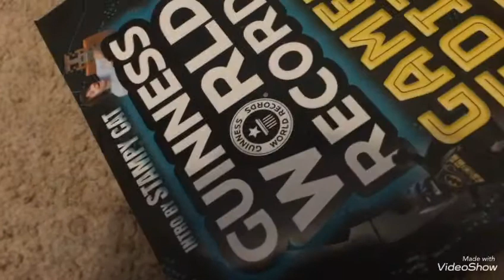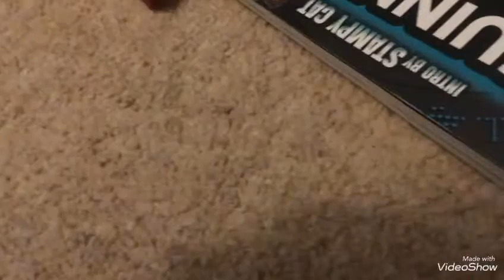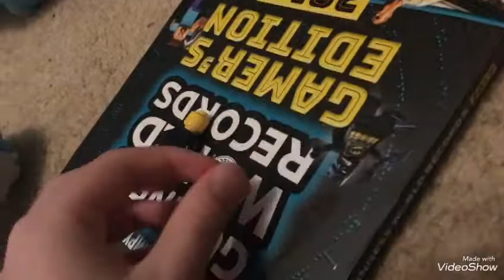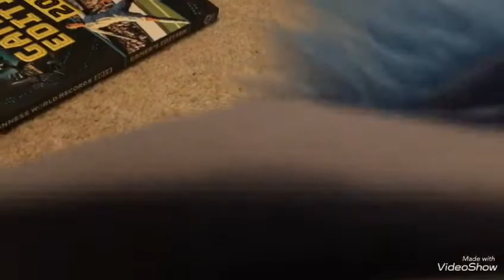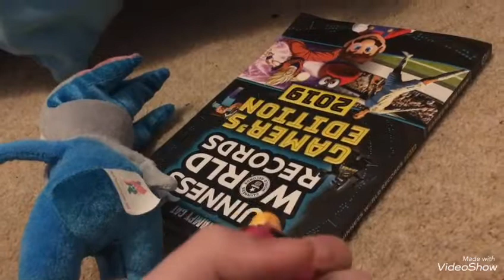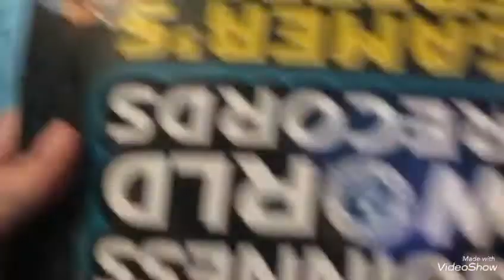bird guy10 I think